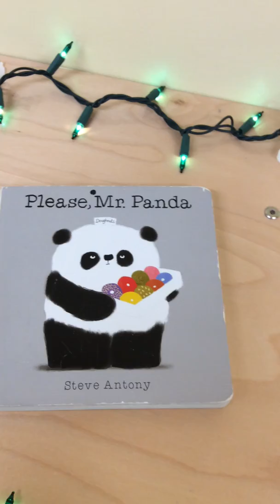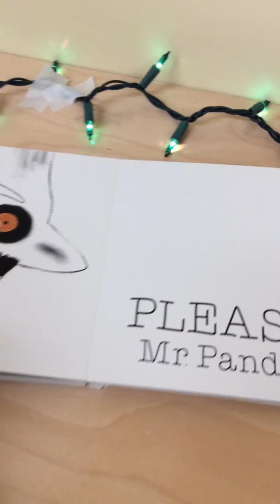Clownfish Please Mr Panda